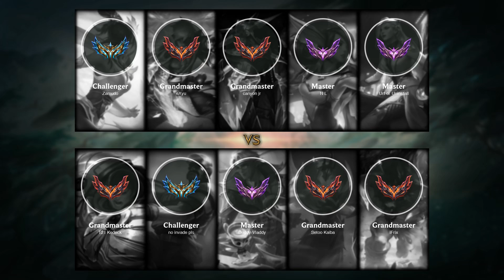NA Challenger match 616: Super Fiora vs Super Vladimir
North America ChallengerMatch 616 (Patch 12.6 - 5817 LP)

Match detail:
- Queue: Ranked Solo/Duo
- Creation: 03 Apr, 2022
- Duration: 29m 39
- Total kills: 80 (2.7 per minute)

Blue team:
- Fiora played by 'Zamudo' - Challenger 801 LP
- Lee Sin played by 'eXyu' - Grandmaster 689 LP
- Lissandra played by 'canyon jr' - Grandmaster 454 LP
- Xayah played by ' N L' - Master 288 LP
- Leona played by 'Urf or Uninstall' - Master 201 LP

Red team:
- Garen played by 'T21 Kedeck' - Grandmaster 631 LP
- Graves played by 'no invade pls' - Challenger 1442 LP
- Vladimir played by 'Daddy VIaddy' - Master 323 LP
- Karthus played by 'Setoo Kaiba' - Grandmaster 471 LP
- Alistar played by 'iFrix' - Grandmaster 517 LP

Timeline:
00:00 Ban & Pick
00:20 Players RUNE
00:50 Match START
02:26 Team FIGHT
02:59 Time for SOLO KILL
03:22 Team FIGHT
04:52 Time for SOLO KILL
05:25 Team FIGHT
06:51 Time for SOLO KILL
07:22 Team FIGHT
07:29 Time for SOLO KILL
08:01 Hunt The Rift Herald
08:39 Hunt The Dragon
08:53 Team FIGHT
09:06 Take down The Turret
09:27 Team FIGHT
09:50 Take down The Turret
10:16 Team FIGHT
11:20 Time for SOLO KILL
11:22 Team FIGHT
11:34 Time for SOLO KILL
12:30 Team FIGHT
12:52 Take down The Turret
13:46 Hunt The Dragon
14:38 Team FIGHT
14:45 Take down The Turret
15:06 Team FIGHT
15:55 Time for SOLO KILL
16:13 Team FIGHT
16:44 Time for SOLO KILL
16:53 Team FIGHT
17:47 Hunt The Rift Herald
18:09 Team FIGHT
18:43 Take down The Turret
19:07 Time for SOLO KILL
19:10 Take down The Inhibitor
19:12 Team FIGHT
19:50 Take down The Turret
20:04 Team FIGHT
20:28 Hunt The Dragon
20:46 Team FIGHT
22:04 Hunt The Baron Nashor
22:24 Team FIGHT
23:06 Take down The Turret
23:50 Team FIGHT
25:13 Take down The Turret
25:19 Take down The Inhibitor
25:32 Team FIGHT
26:16 Hunt The Dragon
27:01 Team FIGHT
28:02 Take down The Turret
28:31 Hunt The Baron Nashor
28:45 Team FIGHT
29:34 Who is MVP?